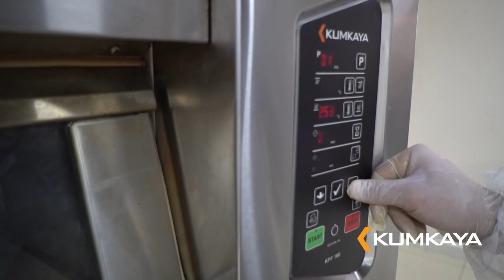Kumkaya Katlı Modüler Fırın (Baklava Üretimi)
Kumkaya spiral mikserde baklava hamurunu yoğurduk, katlı modüler fırınlarda ise çeşit çeşit baklava pişirdik!

Kumkaya katlı modüler fırınlarda ekmek çeşitleri, pizza, pide ve lahmacunun yanı sıra her türlü şerbetli tatlı mükemmel bir şekilde pişirilebilmektedir.

Yenilikçi izolasyon teknolojisi ile yüksek enerji tasarrufu!
Küçük ve orta ölçekli işletmeler, restoranlar, pizza üreticileri için tasarlanmış taş tabanlı, elektrikli katlı fırınlardır
Birbirinden bağımsız kontrol edilebilen pişirme hücreleri
Katların alt ve üst rezistanslarını farklı sıcaklıklara ayarlama imkanı
Gövde üzerine yerleştirilmiş PLC ya da yarı otomatik kontrol paneli
Her kat için ayrı tasarlanmış otomatik buhar üretimi
Kilitli tekerlek mekanizması
Mayalama kabini veya platformla kombine edilebilir
Paslanmaz kaporta ve pişirme hücresi

Her türlü ihtiyacınıza yönelik çözümlerimiz için  bizimle iletişime geçin.